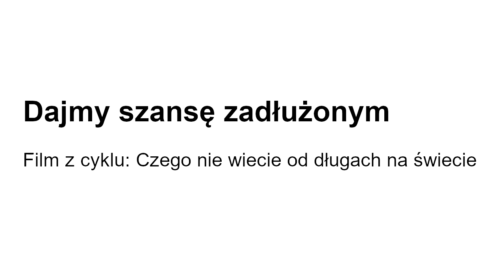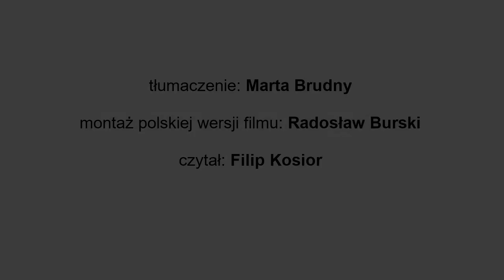Dajmy szansę zadłużonym krajom globalnego Południa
Film z cyklu: Czego nie wiecie o długach na świecie [bez napisów]

Polska wersja filmu przygotowana przez Instytut Globalnej Odpowiedzialności (IGO).